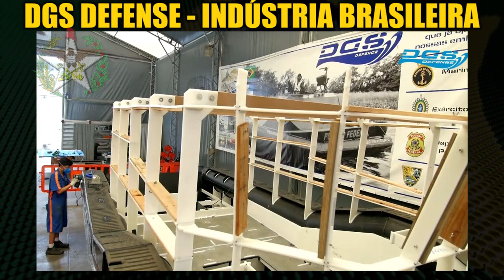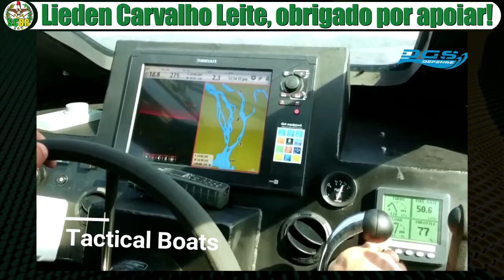DGS Defense - Indústria Brasileira de Defesa e Segurança | Marinha do Brasil | Tecnologia | SCBR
A DGS Defense é uma indústria brasileira de defesa e segurança de capital 100% nacional. É uma empresa totalmente dedicados a indústria naval, fornecendo soluções para instituições como a Marinha do Brasil, o Exército Brasileiro e a Polícia Federal.

00:00 DGS Defense - Empresa Estratégica de Defesa

A companhia integra a base industrial de defesa, ela produz produtos estratégicos de defesa para o país, por isso, foi nomeado pelo Ministério da Defesa como uma Empresa Estratégica de Defesa em 2018.

A empresa tem mais de 80 embarcações operando em órgãos de segurança nacionais, entre eles, estão a Marinha do Brasil, o Exército Brasileiro, a Polícia Federal, o Corpo de Bombeiros, entre outras instituições. A DGS Defense é o único estaleiro brasileiro dedicado a projetos e construção de embarcações militares blindadas para as áreas de defesa e segurança.

Ao longo dos últimos anos, a DGS Defense desenvolveu e detém a patente das Embarcações Tubulares Rígidas Híbridas, é o único fabricante nacional desse tipo de embarcação. São embarcações muito robustas, não afundam, não propagam chamas, têm longa vida útil e baixo custo de manutenção. Elas são 100% fabricadas com um composto termoplástico híbrido de alta densidade.

Desde a sua criação, a DGS Defense está na vanguarda da inovação em Arquitetura e Tecnologia Naval em embarcações de polímeros termoplásticos.

Uma das embarcações utilizadas pelas forças armadas é a DGS 999, é uma embarcação blindada tática de alto desempenho, um modelo adequado para cumprir missões de patrulha, interceptação, ação presencial e apoio logístico. Os barcos podem ser personalizados para atender as necessidades de qualquer operação.

O DGS 999 tem um comprimento de 10,5 metros, velocidade máxima de 78 km/h, capacidade de duas toneladas de carga e tripulação de um piloto, um copiloto, e 13 militares equipados.

🔴 Embarcações:

DGS 1200
DGS 999
DGS 888
DGS Raptor
DGS 777
DGS 680
DGS Pro
DGS Monster
DGS 28 Boat

🔴 Fonte Original: Canal DGS Defense

🔴 Título: DGS Defense - Indústria Brasileira de Defesa e Segurança | Marinha do Brasil | Tecnologia | SCBR

🔴 Assuntos do Vídeo: dgs industrial , dgs defence , dgs defense corp , dgs boats , dgs boats corp , dgs 888 raptor , dgs raptor 888 , dgs monster 28 boat .